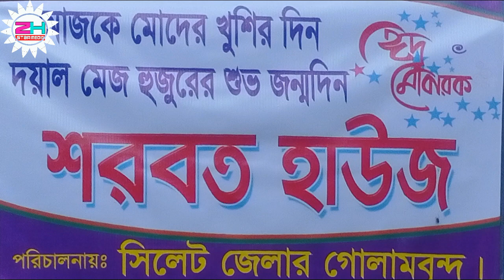তুমি দয়াল কুদরত-তুমি মোদের প্রাণ।Shane Doyal Qudrat-e Khuda touches the soul.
Shane Doyal Qudrat-e Khuda touches the soul-তুমি দয়াল কুদরত-তুমি মোদের প্রাণ।

About ZH STAR MEDIA
This channel provides some entertainment videos. We hope we can give a lot of entertainment to the audience. Besides, there are Islamic songs,Islamic Speach,Islamic talks, Islamic Movie,Gojol, plays, poems, jokes etc.

Warning
This content's Copyright is solely owned by ZH STAR MEDIA.

Thank you all for being with us.